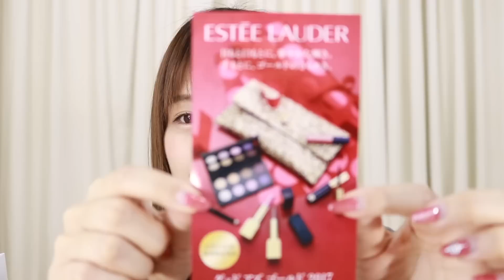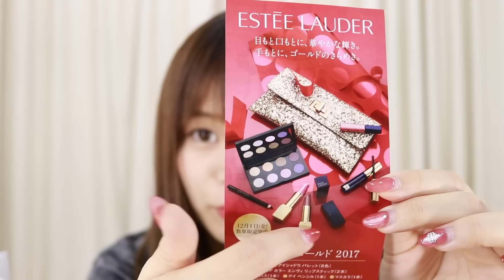【コスメ】明日発売！お得なクリスマスコフレ厳選！！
クリスマスコフレクリスマスコフレクリスマスコフレクリスマスコフレクリスマスコフレ
世の中ではそんな感じですね！

それで、今回はクリスマスコフレの12月に発売される
商品をかき集めてみたよ！！！💓

みんな、ぜひ、参考にしてね！！！

高島屋しかない商品やったり、
数量限定やったり、
いっぱいあるので、ちぇっくしてみてね！！！💓

紹介しときながらも、
明日買いに行けない私やけど、
みんなの声も聞かせてーーー💓

ＹＯＯＯＯＯ!!!z!